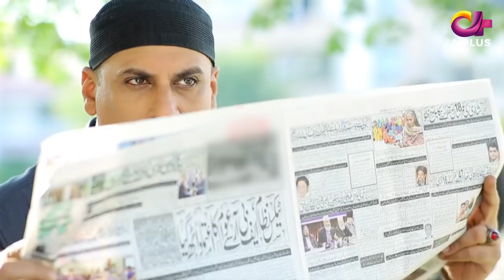Gunnah - EP 8 Promo | Aplus| Sara Elahi, Shamoon Abbasi, Asad Malik | Pakistani Drama | C3M1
Gunnah - Episode 8 Promo | Aplus Dramas | Sara Elahi, Shamoon Abbasi, Asad Malik | Pakistani Drama